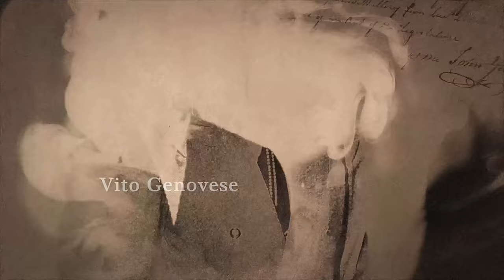Top 10 Mobsters Of All Time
The NCS held a public vote on who the top 10 mobsters of all time were. So, in true NCS fashion we decided to make a video documentary from 10 to 1.